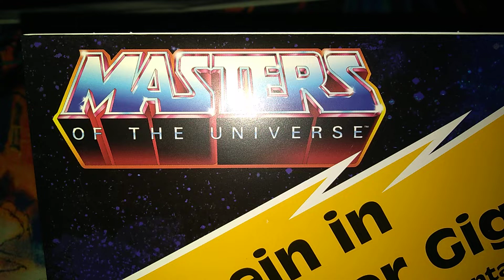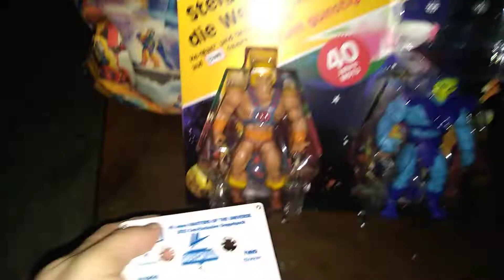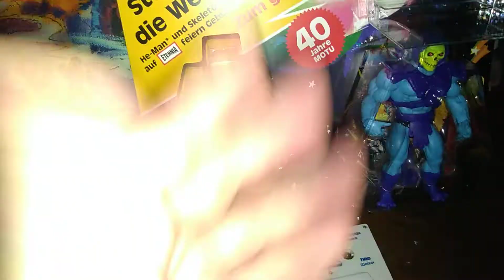MASTERS OF THE UNIVERSE ORIGINS 40TH EXCLUSIVE HE-MAN & SKELETOR 2 PACK (2022) BY MEKKI CUSTOM MADE